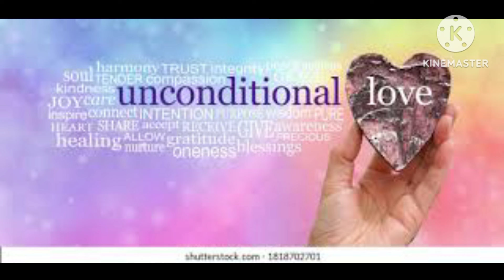Divine Message for Twinflames (Hindi) Urgent Channeling for Twinflames | Twinflame Journey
I am a spiritual healer, concealer and twin flame advice

In today's video we will know the Channeling for Twinflames. Urgent Channeling for Twinflames.

7 signs of twin flames
5 signs twin flame
Channeled message twin flame
Divine channeling for twin flame
Urgent Channeling for Twinflames
Twinflame Journey